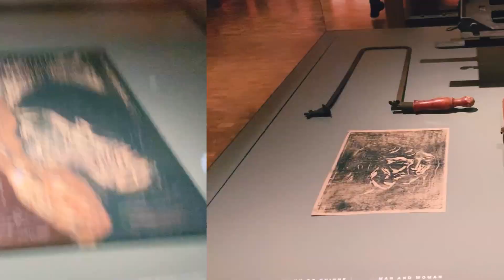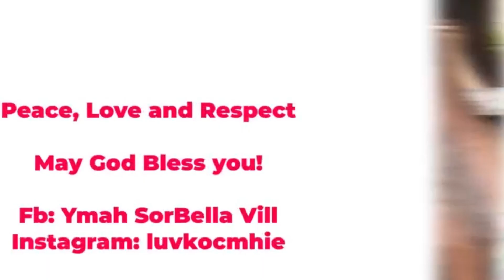A FAMOUS NORWEGIAN PAINTER: EDVARD MUNCH/BEYOND THE SCREAM/ ARTS AND CULTURE MUSEUM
Though the Norwegian artist is known for a single image, he was one of the most prolific, innovative and influential figures in modern art.
Edvard Munch (1863 – 1944) was one of Modernism's most significant artists.
Munch was part of the Symbolist movement in the 1890s, and a pioneer of expressionist art from the beginning of the 1900s onward.
Edvard Munch earned his place in history with artwork influenced by his restless soul and the Norwegian nature. Meet the creator of the iconic masterpiece ‘The Scream’.
Edvard Munch moved between numerous locations throughout his life. He left his marks at many different places and many places left their marks and impression in his art. He found inspiration everywhere he went.
Travel in Munch’s footsteps trough southern Norway and visit the places that inspired his work.